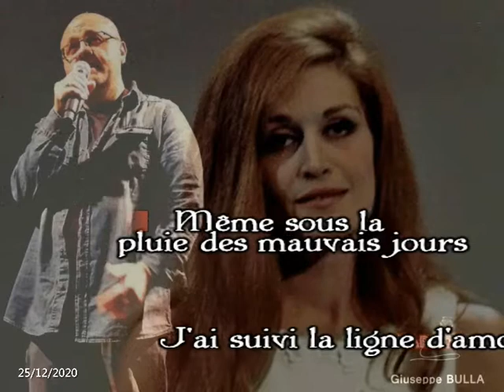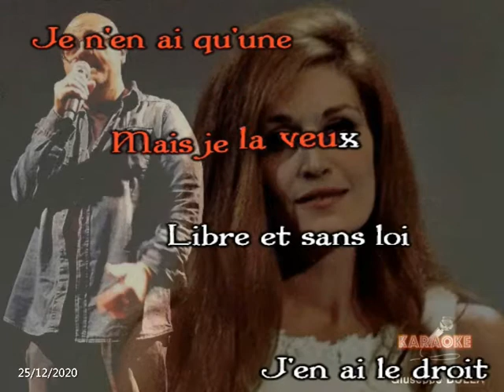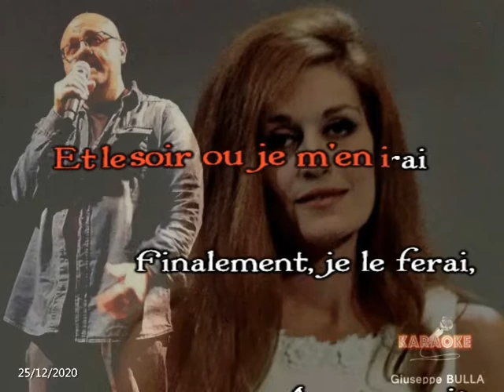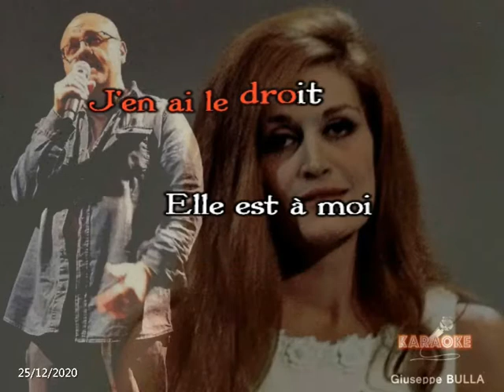A ma manière DALIDA karaoké Giuseppe BULLA